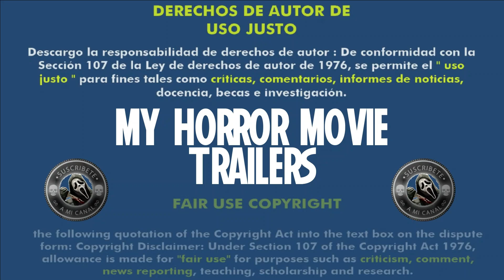Monster (2023) (Trailer HD) - Rako Prijanto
Título original:    Monster

Año:    2023

País:    Indonesia

Dirección:    Rako Prijanto

Guion:    Alim Sudio

Reparto:    Marsha Timothy, Alex Abbad, Anantya Kirana, Sultan Hamonangan

Fotografía:    M. Batara Gumpar Siagian

Compañías:    Falcon Pictures. Distribuidora: Netflix

Género:    Thriller, Terror

Sinopsis:    En una casa en medio de la nada, una niña secuestrada se arriesga a rescatar a su amigo, también secuestrado, para escapar juntos de su perverso captor.